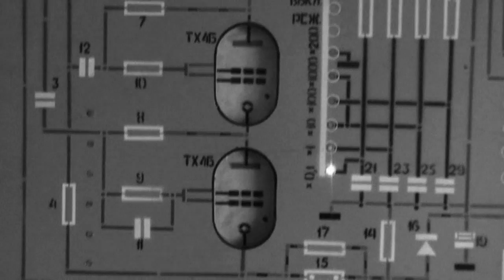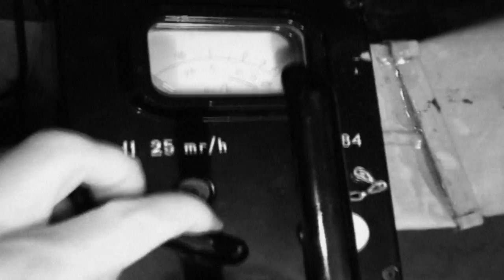Autogen - Bunkergang (Yogzatot 023)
This video is result of continuous collaborative efforts between Yogzatot team, industrial music label Sturm ) and recently formed band "Autogen" in Riga, Latvia.

Video material is filmed by Sturm team.
Camera operator - Ieva Radiņa.
Original song written by - Kaspars Kalniņš (he is one of the founders of recognized industrial band "Rosewater" who set new quality standarts in Latvia and performed abroad as well -
Video editing, post-production by Yogzatot team and Kaspars Kalniņš.